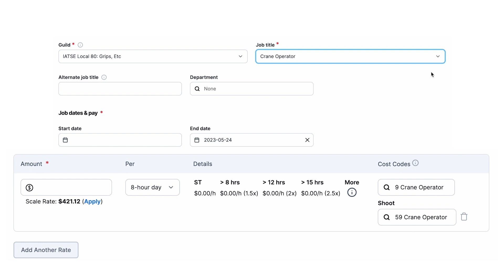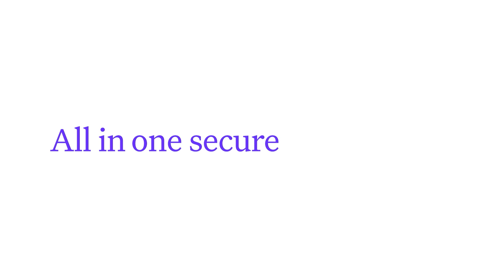On Production: How Mid-Form Content is Redefining Storytelling with Georgia Rippin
We sat down with Georgia Rippin, CEO of Kold Open, to explore the dynamic world of mid-form content distribution. Drawing from her experience at industry giants like Netflix and HBO, Georgia shares her journey and highlights the significance of mid-form content, bridging the gap between short and long-form storytelling. Looking ahead, Georgia envisions expanding Kold Open’s reach and enhancing the feedback loop between creators and studios to further elevate the mid-form content landscape. Don’t miss out on this fascinating discussion about the future of content creation and distribution.

Stay up to date on industry changes, payroll compliance, and more.

ABOUT WRAPBOOK
Wrapbook is a smart, intuitive platform that makes production payroll and accounting easier, faster, and more secure. We provide a unified payroll platform that seamlessly connects your entire team—production, accounting, cast, and crew—all in one place.

Wrapbook empowers production teams to manage projects, pay cast and crew, track expenses, and generate data-driven insights, while enabling workers to manage timecards, track pay, and onboard to new projects from any device. Wrapbook brings clarity and dependability to production payroll, while increasing the productivity of your whole team.

For crew: The Wrapbook app eliminates the headaches of production payroll by providing a fast, transparent, and secure solution for workers to complete startwork, submit timecards, and track pay.

Trusted by companies of all sizes, Wrapbook powers payroll for some of the industry’s top production companies, including SMUGGLER, Tuff, and GhostRobot. Our growing team of 250+ people includes entertainment and technology experts from SAG-AFTRA, DGA, IATSE, Teamsters, Amazon, Microsoft, Facebook, and more.

Wrapbook is backed by top-tier investors, including Jeffrey Katzenberg’s WndrCo, Andreessen Horowitz, and A* Capital.